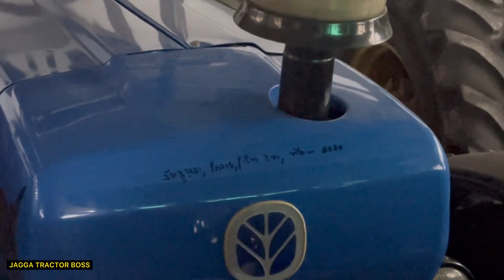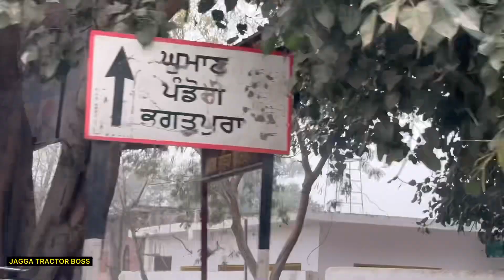Jagga Tractor Boss ਕਿਨੇ ਟਰੈਕਟਰ Mahindra ਕਿਨੇ new Holland ਕਿਨੇ Jhon Deere ਕਿਸ ਜਿਲੇ ਦੇ modify ਹੋਰਹੇ